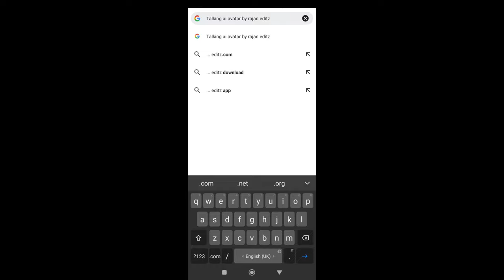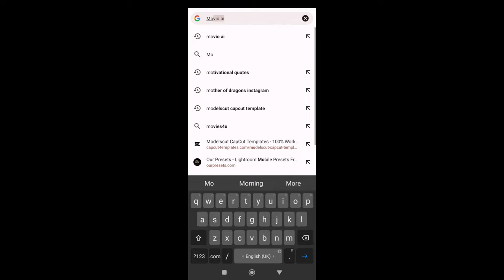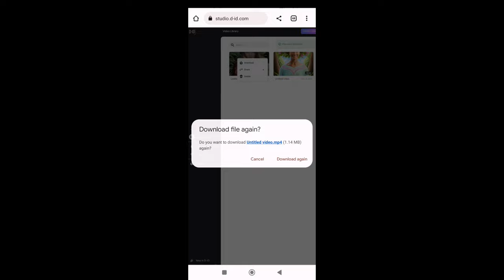Create Talking Ai Avatar In Mobile | Bolne Wali Photo Ki Video Banaye | Talking Ai Avatar Reels Edit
artificial intelligence
how to create talking avatar
talking avatar for free
create free talking ai videos
talking avatar
how to create talking head
how to create a talking head video
web scraping using chatgpt
create video with ai